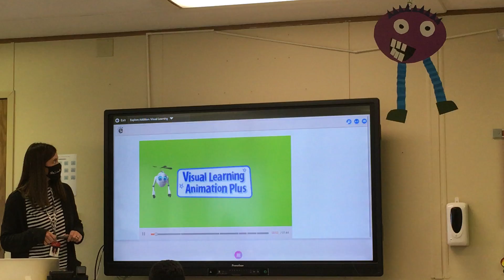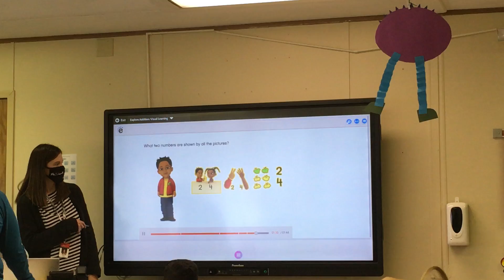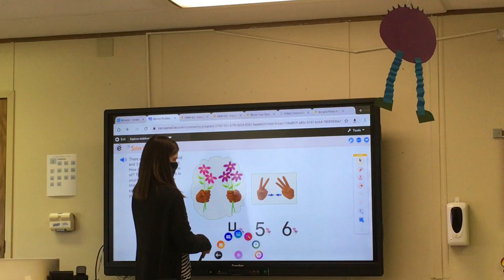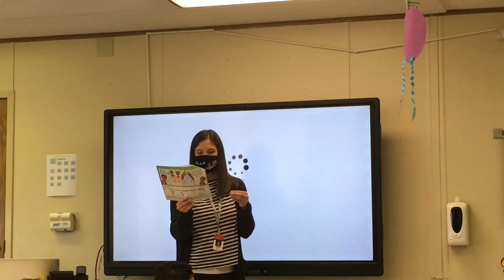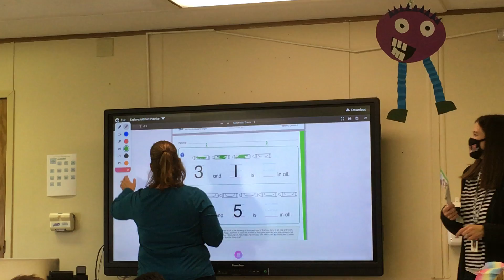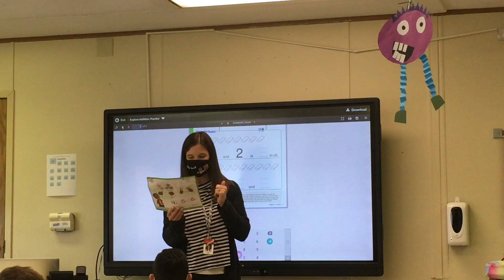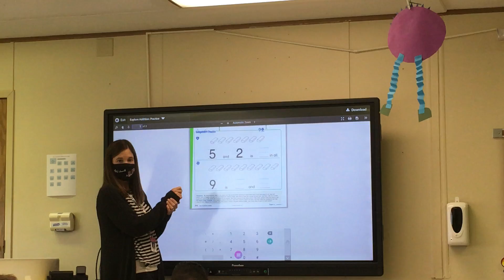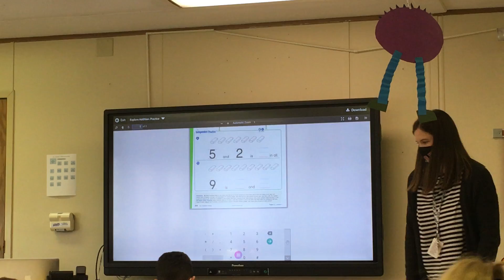Math Topic 6-1